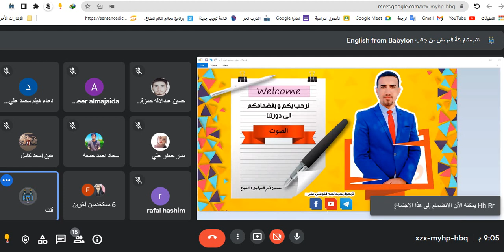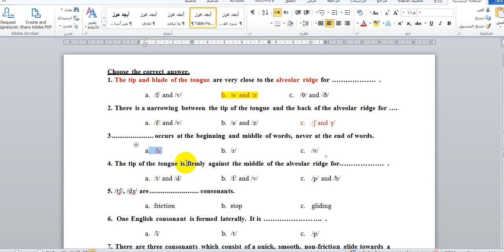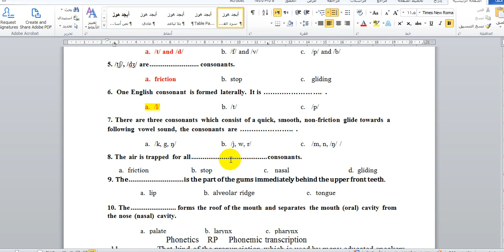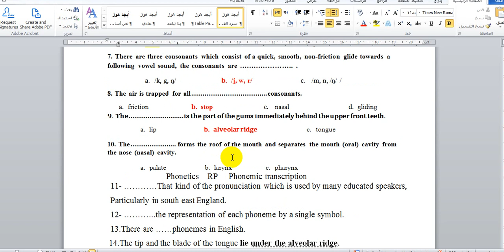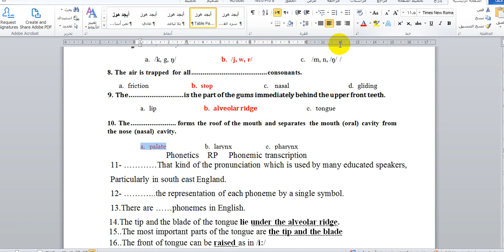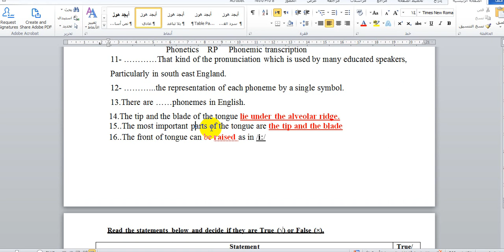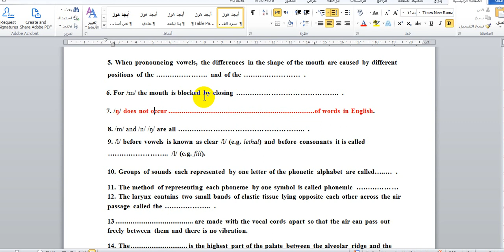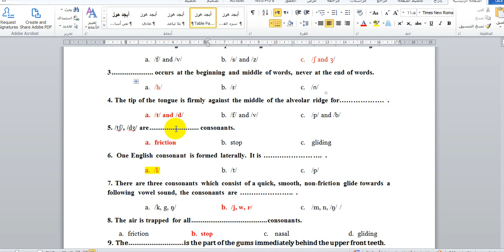1. دورة الـ 100 سؤال لمراجعة الصوت 🥇 للمرحلة الاولى || محمد نجم النوفلي